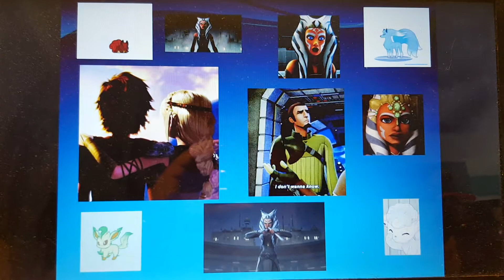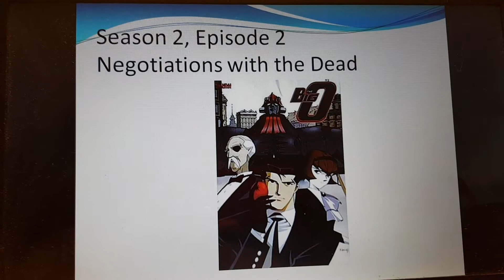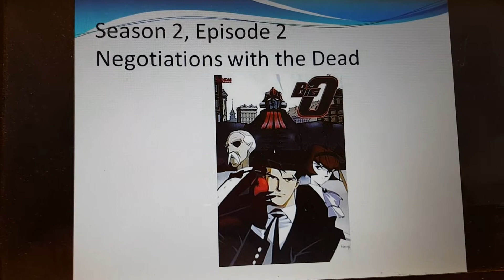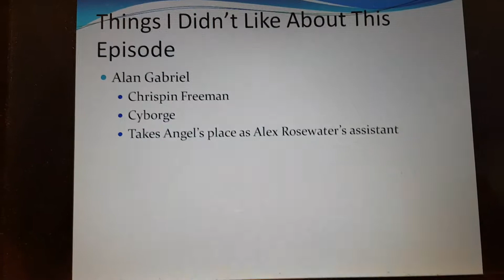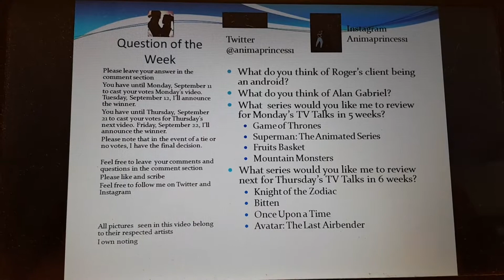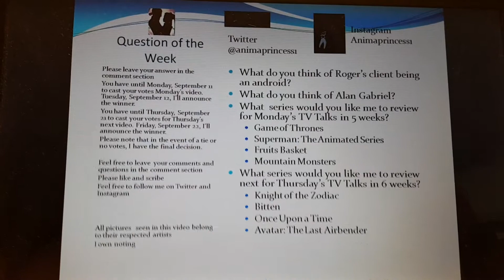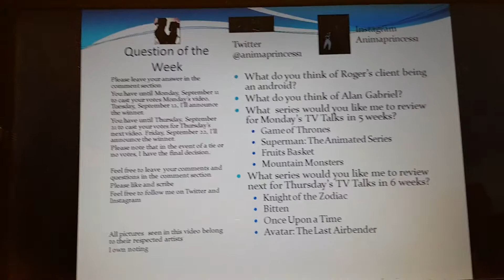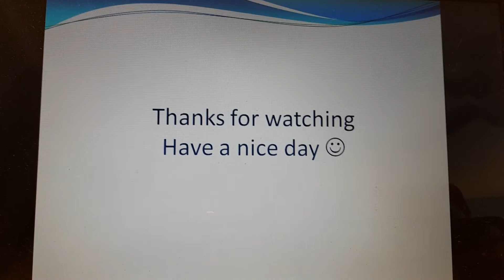TV Talk on Big O: Season 2, Episode 2: Negotiations with the Dead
Rodger, Dorothy, Angel, and Dustin uncover more secrets buried within Paradigm City, the City of Amnesia.